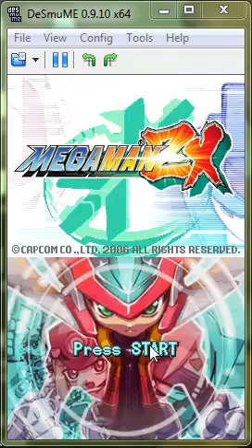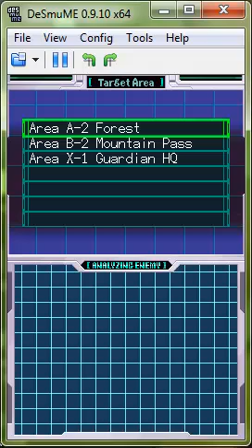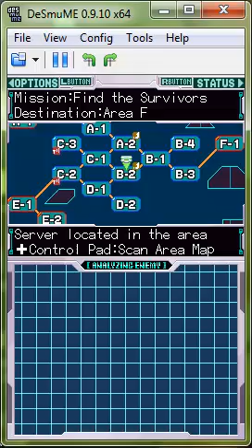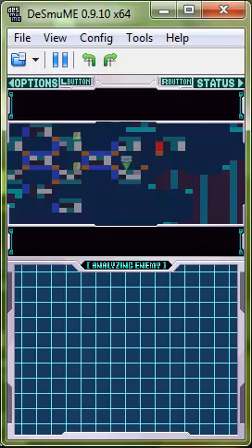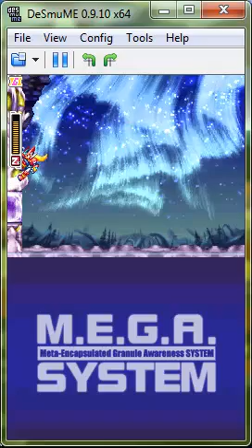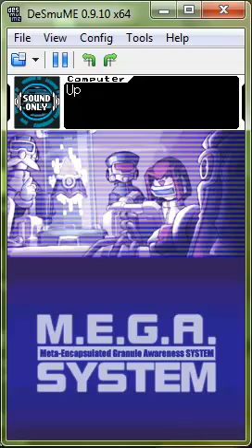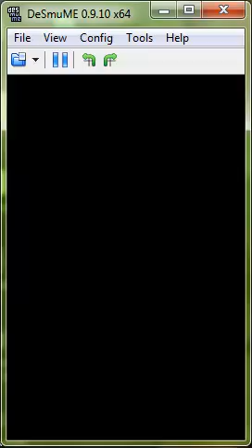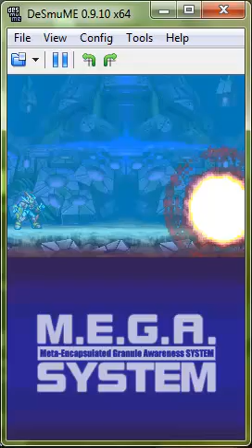megaman ZX part 4 - ด่านนี้ทำไมยากจัง(Why this stage is so hard)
ว่างๆก็ลองเล่นดู ฝากติชมด้วยนะครับ ถ้าชื่นชอบก็กด like และ subscribe แชแนลของผมด้วยนะครัช ^=^